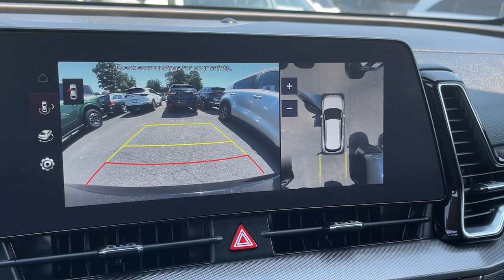2023 Kia Sportage Danbury CT, New Fairfield CT, brookfield CT, New Milford, CT, Carmel, NY K8019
Wolf Gray Used 2023 Kia Sportage SX-Prestige available in 100 B Federal Road, Danbury, Connecticut at Danbury CJDR Kia. Servicing the Danbury, New Fairfield, Brookfield, New Milford, CT area.

#{MAKE}
#{MODEL}
2023 Kia Sportage SX-Prestige - Stock#: K8019

Wolf Gray exterior and Black interior. CARFAX 1-Owner. $900 below J.D. Power Retail! EPA 28 MPG Hwy/23 MPG City! Heated Seats Navigation Moonroof Aluminum Wheels All Wheel Drive Panoramic Roof Power Liftgate. AND MORE!br /br /KEY FEATURES INCLUDEbr /Navigation Panoramic Roof All Wheel Drive Sunroof Power Liftgate Rear Spoiler MP3 Player Remote Trunk Release Keyless Entry Privacy Glass. Kia SX-Prestige with Wolf Gray exterior and Black interior features a 4 Cylinder Engine with 187 HP at 6100 RPM*. br /br /EXPERTS CONCLUDEbr /Great Gas Mileage: 28 MPG Hwy. br /br /A GREAT VALUEbr /This Sportage is priced $900 below J.D. Power Retail. br /br /BUY WITH CONFIDENCEbr /AutoCheck One Owner br /br /Prices excludes tax title DMV and Dealer Fee of $1299. Price subject to  change without notice. Pricing analysis performed on 8/2/2024. Horsepower calculations based on trim engine configuration. Fuel economy calculations based on original manufacturer data for trim engine configuration. Please confirm the accuracy of the included equipment by calling us prior to purchase. br /